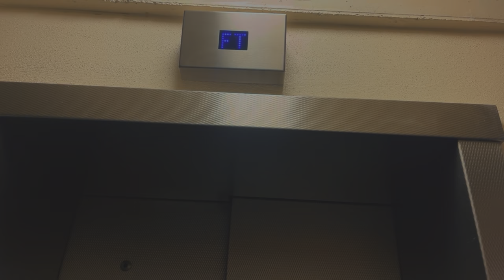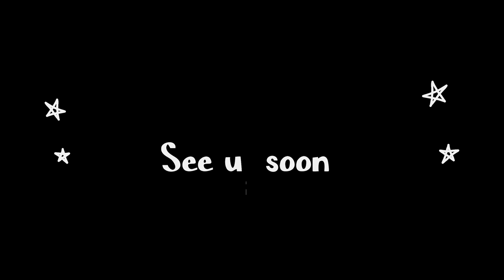Step Into Another World in London | Outernet Exhibition Tour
3D Immersive exhibition in Tottenham court Road , London.
Tottenham court rd is one busiest place in London and it’s hart of London as well there as lots of shops and shopping centre . also there as lots of thing to do

escape the ordinary reorder Escape the Ordinary:

Escape the Ordinary: 3D Tour of Tottenhan court road london .
experience of digital art gallery
hidden gems in London
underrated place in London .
Tottenham Court Road
londonouternet london
immersive art experience